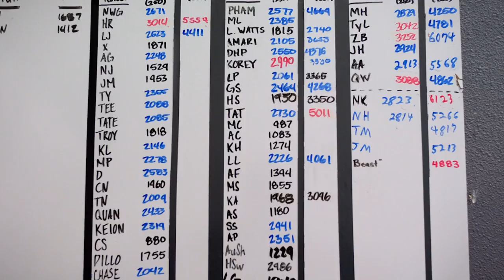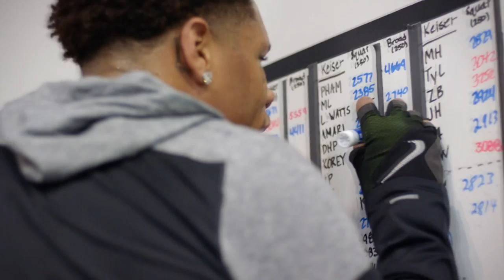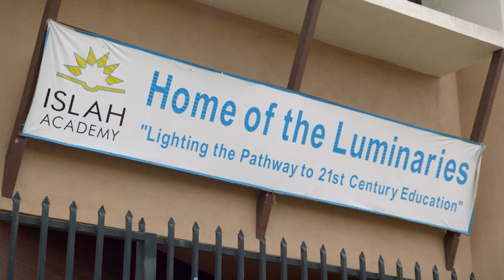Young King vs Boxing Royalty 👑 | Haney vs Lomachenko | Blood, Sweat And Tears, Episode 1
Watch the first episode of Blood Sweat and Tears Haney vs Lomachenko ahead of a blockbuster undisputed lightweight clash live on Sky Sports.